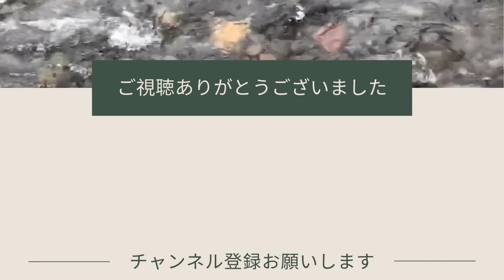私史上一番好きな本をご紹介します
☆個別お悩み相談はline公式アカウントで受付中☆

５歳から読書を始め約半世紀。
私史上最も大切で、今後も決して超えることのない大好きな本はこちら。
シリーズ第１巻

|片岡伸英プロフィール|

1969年京都生まれ
2010年、自身の過敏性腸症候群・パニック障害・うつ状態の経験から「もう誰もこんなつらい思いしてほしくない！」と一念発起、セラピストとして起業。

３人の子どもたちの子育てもほぼ終了、気ままに「自分」と付き合っています＾＾